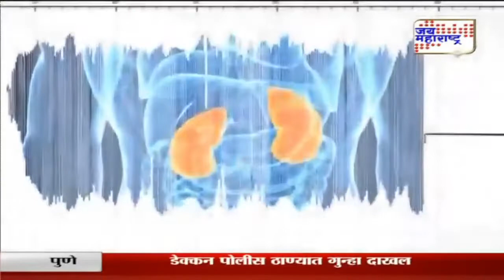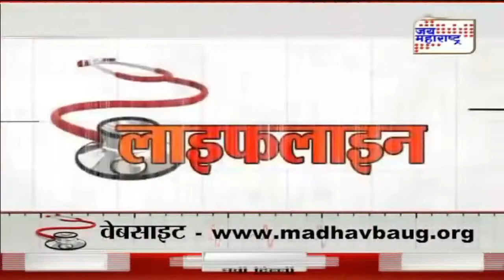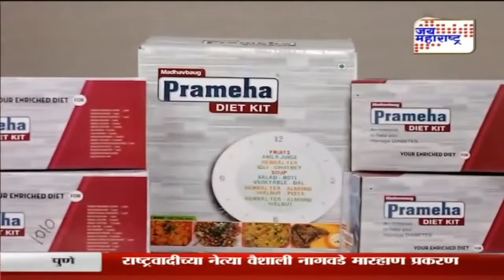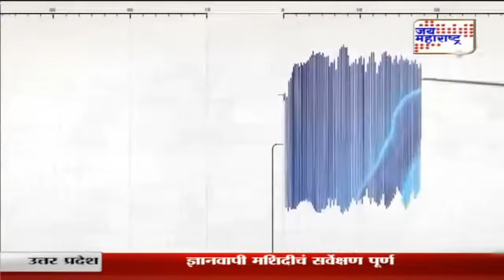Show | लाइफलाइन | Marathi News